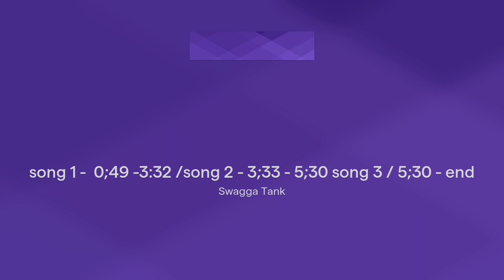song 1 - 0;49 -3:32 /song 2 - 3;33 - 5;30 song 3 / 5;30 - end